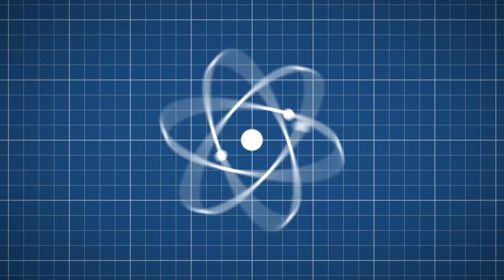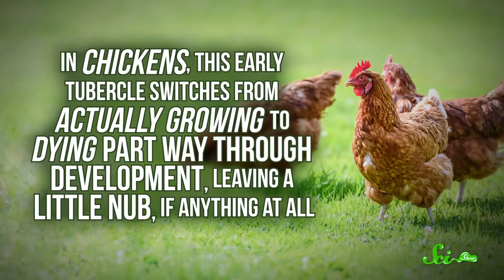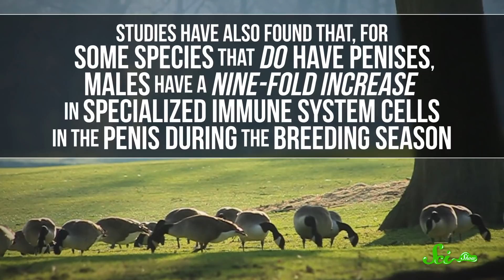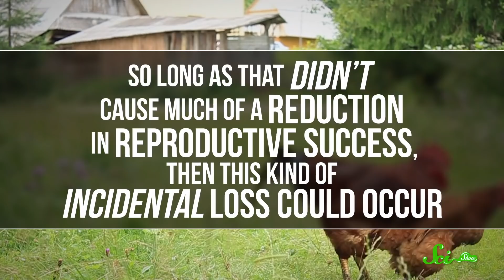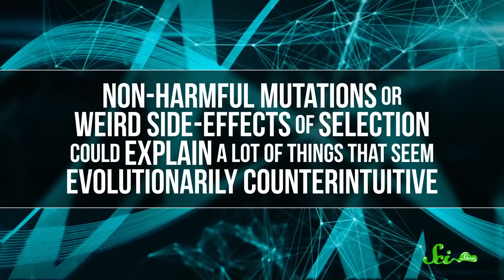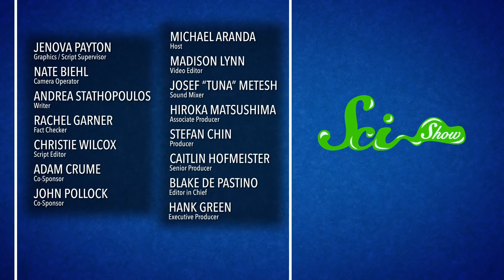Why Did the Rooster Lose Its Penis?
Why did so many birds ditch penises? Maybe it was natural or sexual selection, an accident, or in exchange for something way more useful to them. Whatever the reason, penis loss goes to show that internal fertilization doesn’t require a penis.